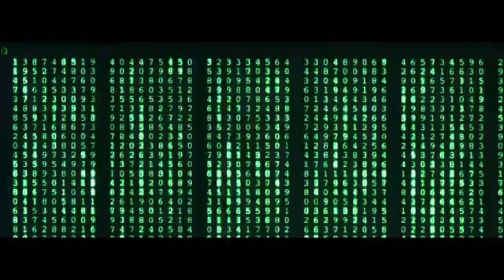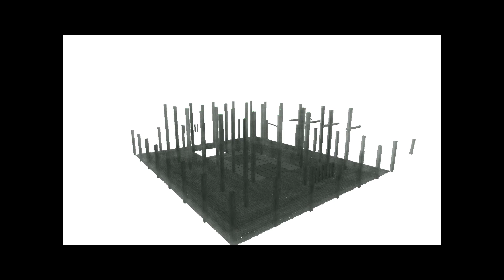Matrix L addestramento di Neo seconda parte gameplay ita 03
Matrix è una serie di film scritti e diretti dagli allora Larry e Andy Wachowski per i primi tre film, mentre il quarto è diretto dalla sola Lana Wachowski e scritto da Aleksandar Hemon, David Mitchell e Lana Wachowski. I primi tre film sono usciti fra il 1999 e il 2003, mentre il quarto è uscito alla fine del 2021 negli Stati Uniti e il primo gennaio 2022 in Italia.